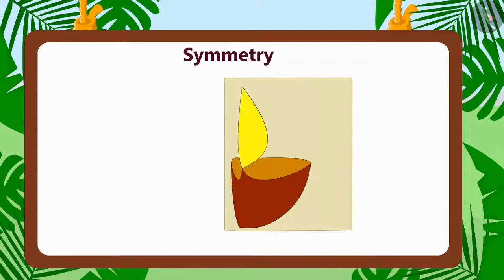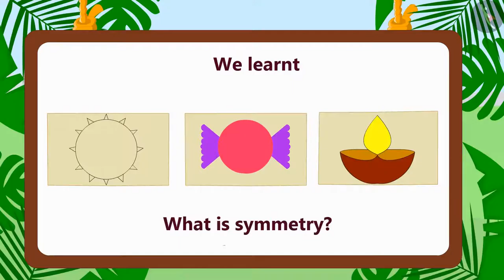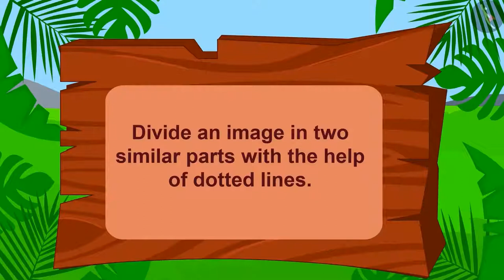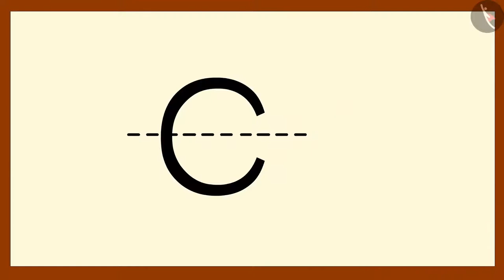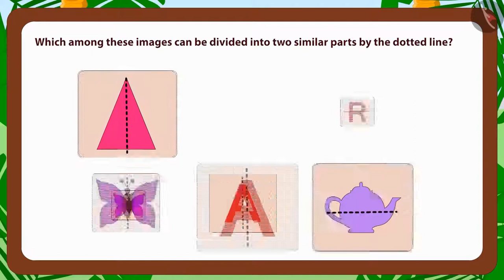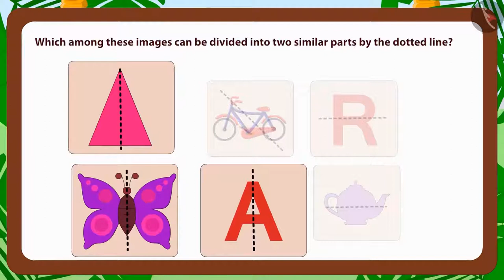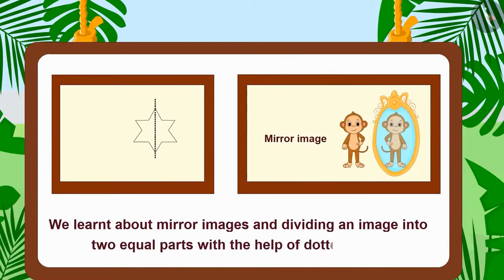Symmetry | Symmetry concept for kids | English | Class 3